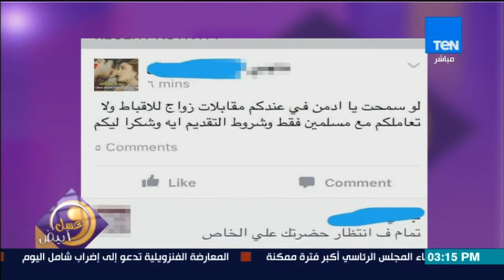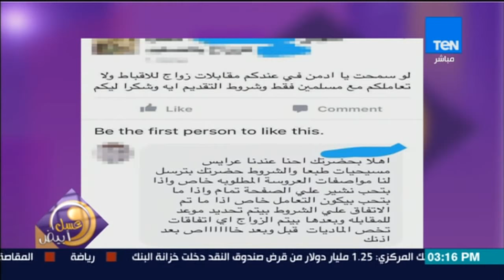عسل أبيض | 3asal Abyad - حلقة الثلاثاء 18 يوليو 2017 - حلقة كاملة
"عسل أبيض برنامج يناقش الموضوعات الاجتماعية ويقدم طرقاً جديدة لتنمية كافة مهارات الإنسان وكيفية الحفاظ علي صحته البدنية والنفسية، تقدمه كلاً من: منة فاروق , رنا عرفة , حنان مفيد فوزي , نهي عبدالعزيز.